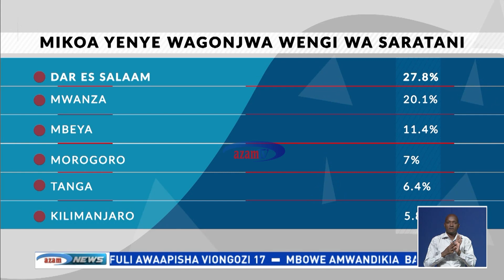Saratani yaendelea ‘kuitafuna’ Tanzania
Ugonjwa wa saratani umeendelea kuwa hatari nchini kwani takwimu zinaonesha nchi ina jumla ya wagonjwa 42,000 wanaougua saratani kwa mwaka.